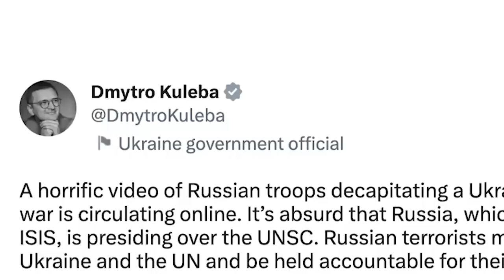'Ki ksuid u Putin ki sniew ban ia ka IS-I-S'_Bitar u Zelensky namar viral ka video u shipai Ukraine